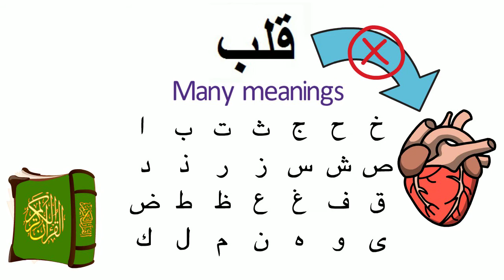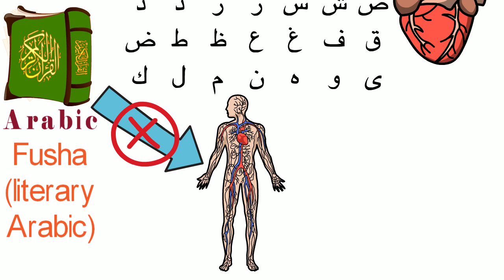What is the meaning of the Arabic word "Qalb"?